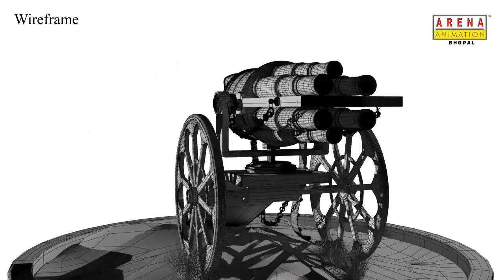Gatling Machine Gun in 3D Max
3D modeling and texturing by Arena Animation Bhopal Student Neeraj Bareliya